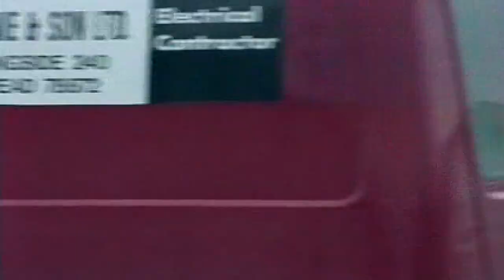TRAILER FOR PMP DVD 58 PETERHEAD BUSES 1992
The world's largest range of transport hobby films0058.     Scotland, UK, Buses.  1992. Video by Dave Spencer, April-May visiting Inverness, Peterhead, Fraserburgh and Elgin.